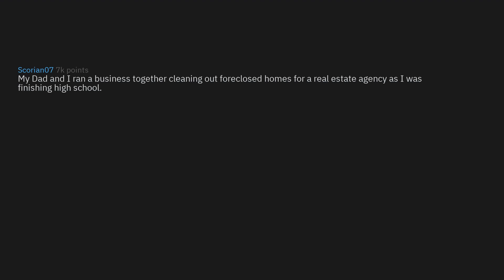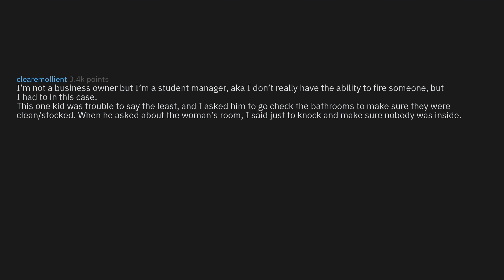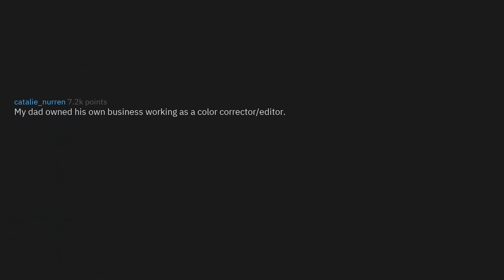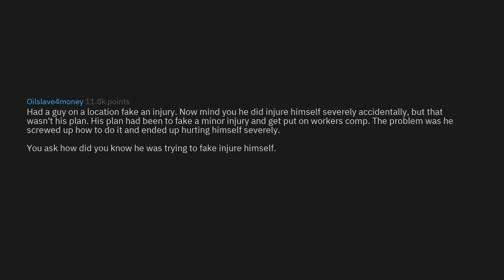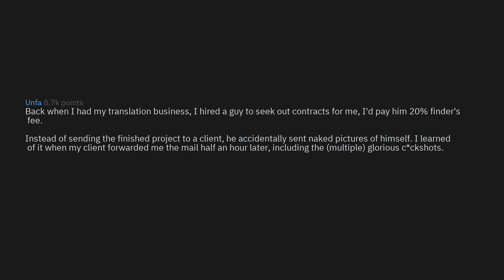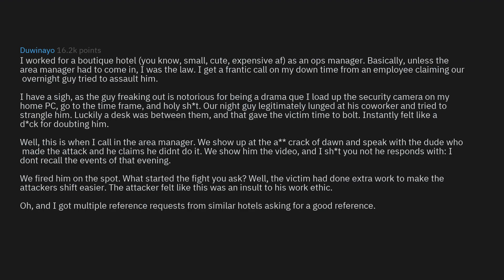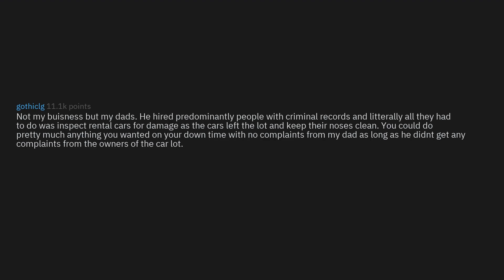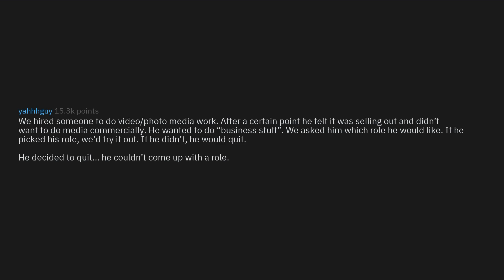The Dumbest Reasons Employees Have Been FIRED (r/AskReddit Top Stories)